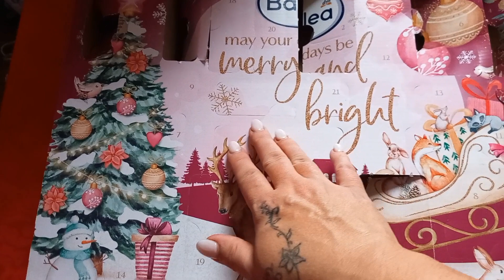Další várka cukroví 🎄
Video neobsahuje placenou ani jinou spolupráci.
Kde mě najdete?
Videa stříhám v aplikaci YOUCUT a odtud je i použitá hudba.